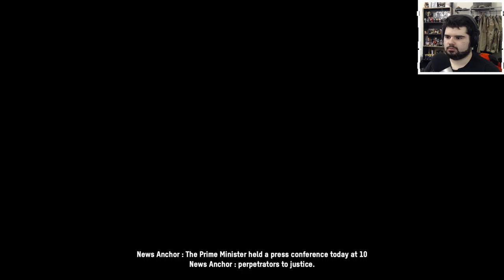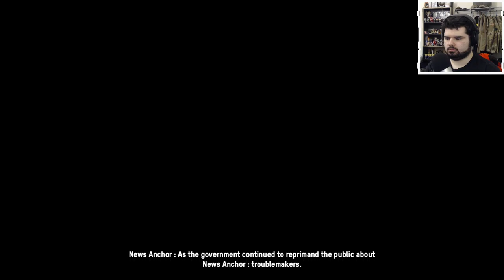HARD RESET - Watch Dogs: Legion #1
The DedSec of London have been demolished, and now they must rebuild.